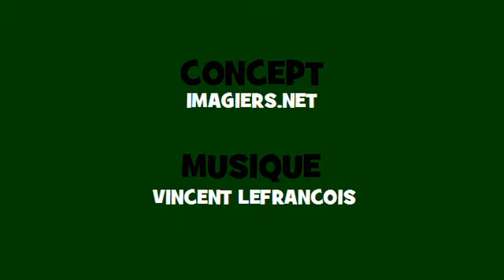French singing conjugation # Soul = tenir